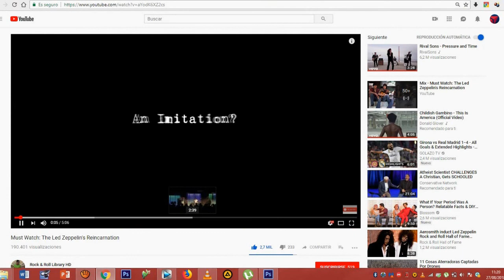Kamelot - Ghost Opera (Symphonic Choir Cover)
An Opera singer and symphonic orchestra next to a Metal guitar player and drummer performs Ghost opera by Kamelot.
Senior Recital By : Ittiporn Supreechakorn(Drum)and Phubet Pensook(Guitar)
Featuring Mahidol University Rock Orchestra and Libera Canto Symphonic Choir
At Music Auditorium ,College Of Music , Mahidol University THAILAND
2010.